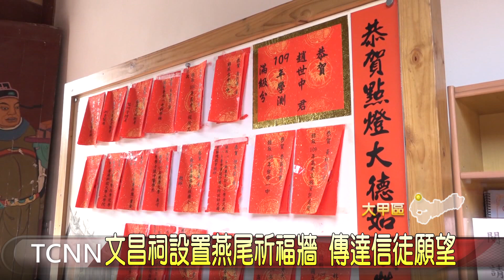大台中新聞 文昌祠設置燕尾祈福牆 傳達信徒願望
大甲文昌祠從清朝至今，已有130多年歷史，是當地重要的文化古蹟。每每考期將近，總是吸引大批學子前來拜拜，祈求考試順利；為了增加祈福管道，大甲區公所參考當今流行的祈福鎖牆，近期設計了帶有古厝特色燕尾的祈福牆；讓民眾在參拜的同時，也能夠領張祈福卡，寫上自己心願，期望神明能保祐自己，心願成真。